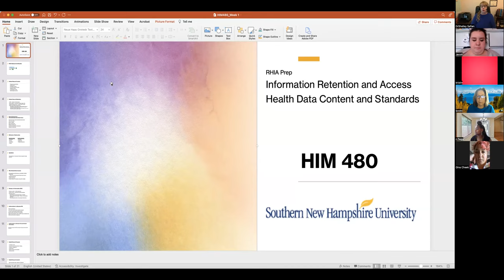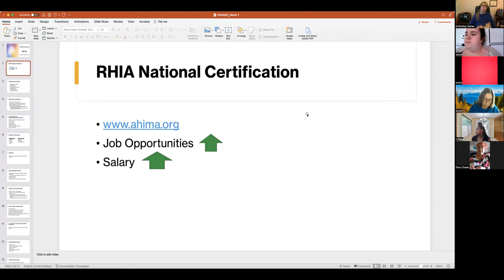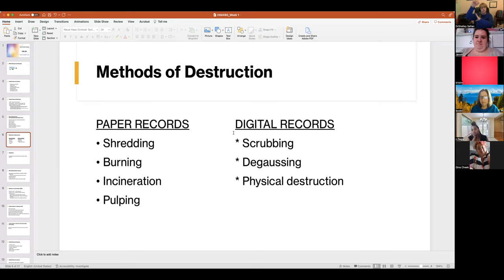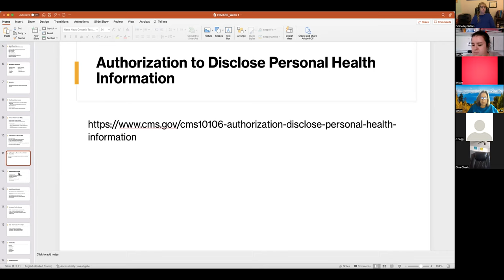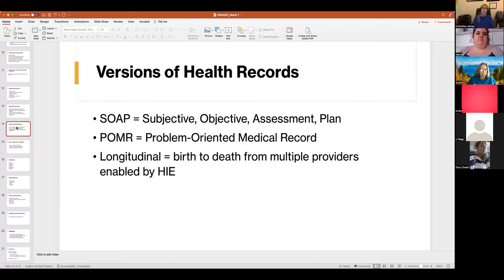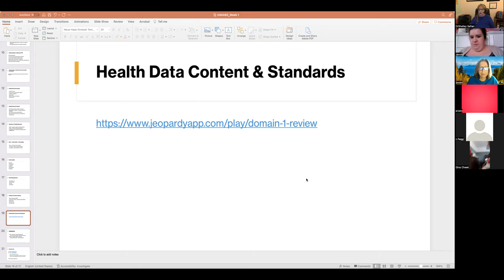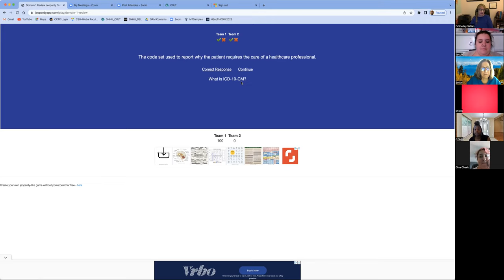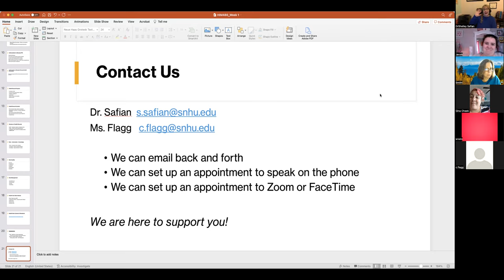HIM480 Week 1